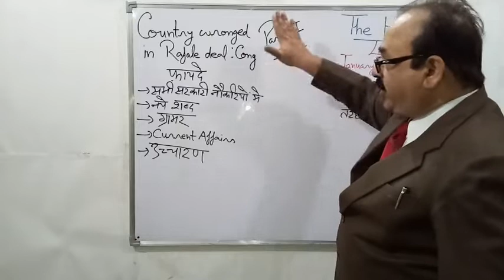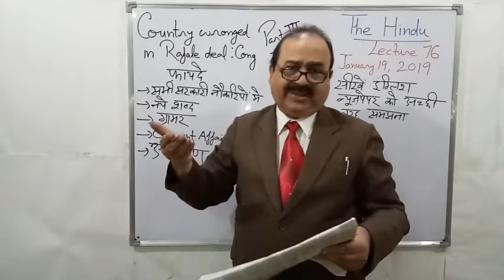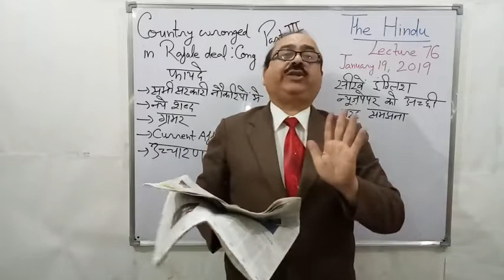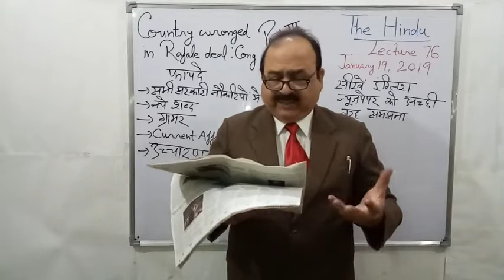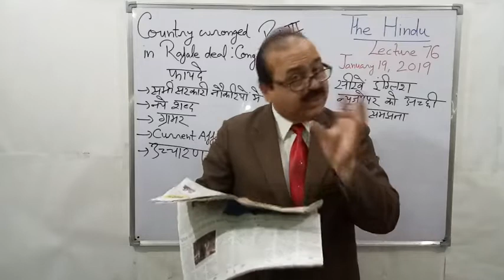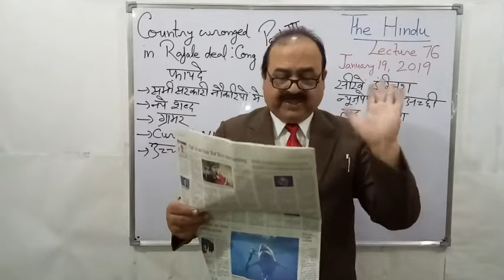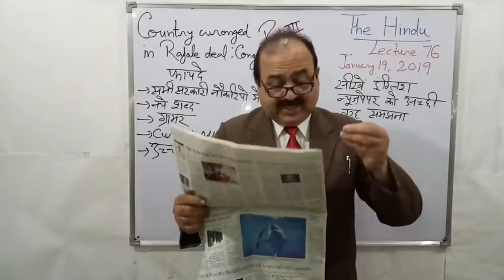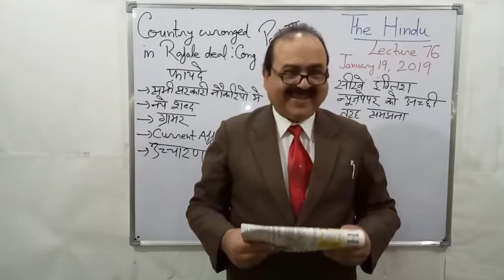लेक्चर 76, पार्ट 3, सीखें इंग्लिश न्यूज़पेपर को अच्छी तरह समझना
दोस्तों, अगर आप गवर्मेंट जॉब पाना चाहते हैं तो आपको The Hindu न्यूज़पेपर को अच्छी तरह स्टडी करना ही पड़ेगा। लेकिन समस्या आती है इसे समझने में।
अब कोई समस्या नही है। मैं एक एक लाइन की व्याख्या करूंगा, एक एक शब्द, ideom और phrasal verbs को विस्तार से समझाऊंगा।
हर वीडियो आपको 30 से 40 इम्पॉर्टेन्ट शब्द देगा।
Plz आप खुद भी इनका लाभ लीजिये और दोस्तों तक भी पहुंचाइये।
Thnx ,Asif